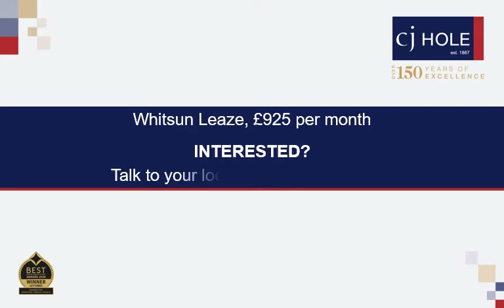8 Whitsun Leaze video tour